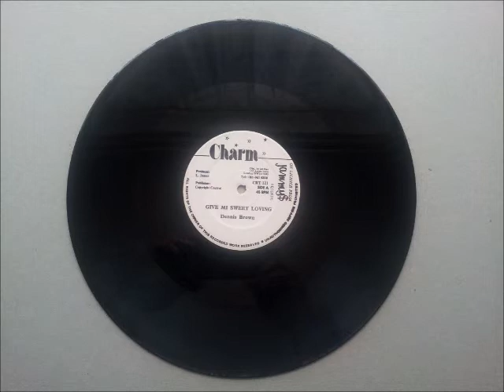Dennis Brown Give Mi Sweet Loving